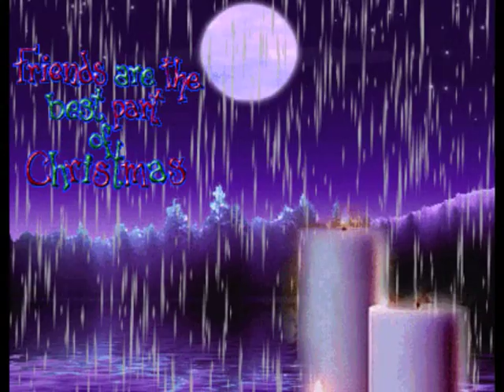Towa Carson - Jingeling Tingeling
Jag har inga informationer om denna inspelning.
Det är en svensk text till den kända jul-låten "Sleigh Ride".